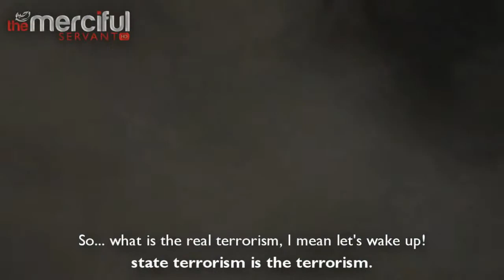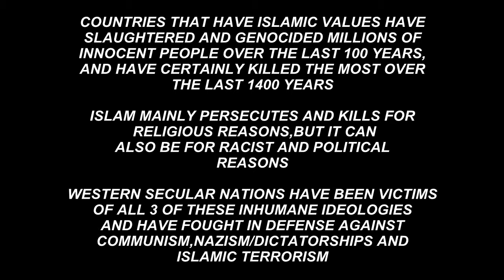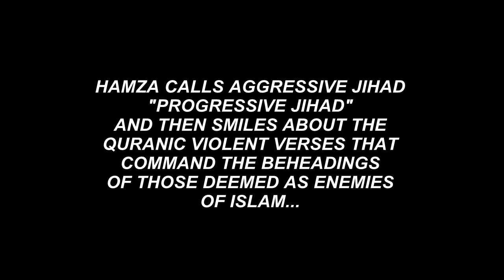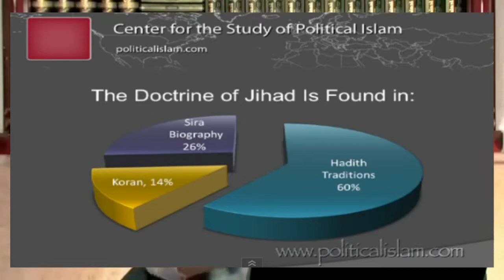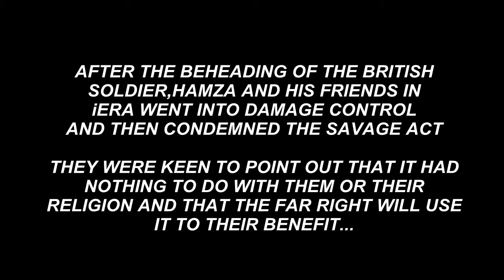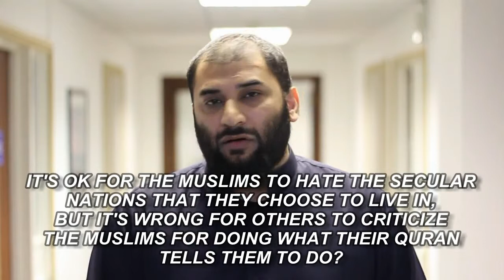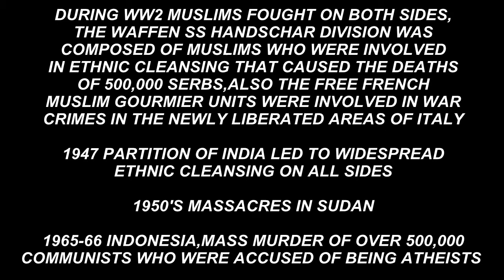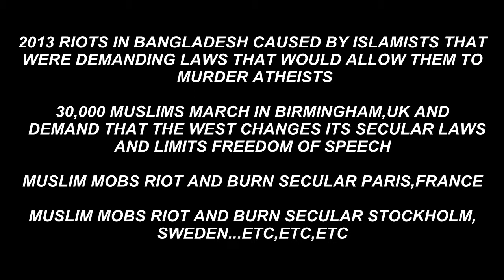Hamza Tzortzis is an Islamist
Hamza shows his double face and true colours when he is in Qatar and makes jihadist propaganda videos,he then comes back to the UK and pretends to be a pacifist in a country that he secretly expresses hatred against,in this video he calls the secular world the greatest of terrorists,thus inspiring jihadists to attack the UK,
He uses his expertise is obfuscation and rhetoric to rant his madness to his deluded followers